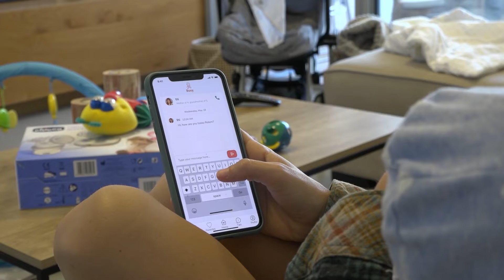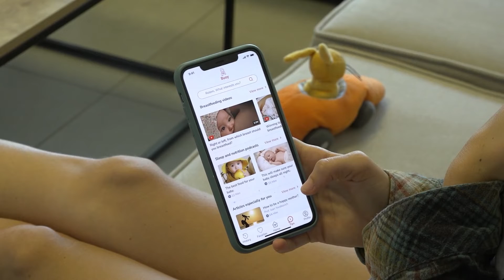Bouy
A digital application for accompanying and supporting young mothers after birth with the help of experienced mothers and grandmothers.